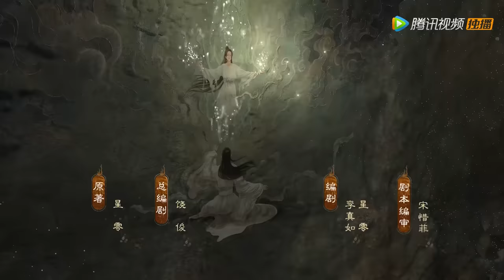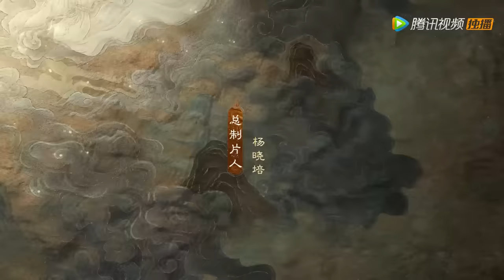ENG SUB【千古玦尘 Ancient Love Poetry】EP43 上古觉醒，与白玦六万年终得相见（ 周冬雨、许凯）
❗Full Version Block in 8 territories:
Thailand, Taiwan, Vietnam, Indonesia, Philippines, India, Malaysia, Singapore